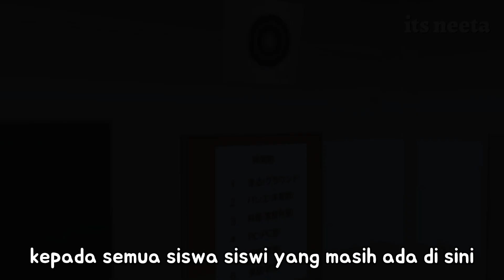Taiga and Friends VS Zombie Part 3 || Sakura School Simulator its neeta